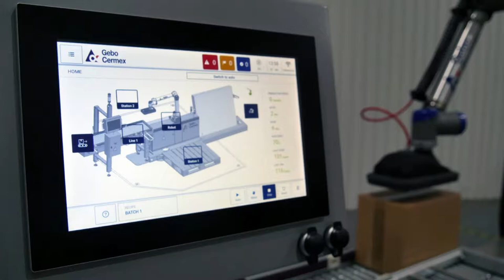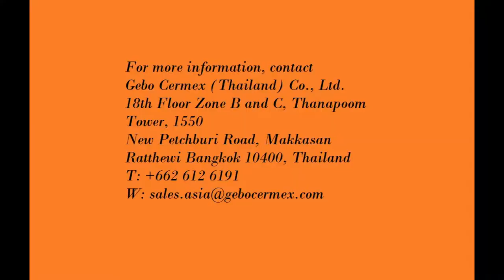Gebo Cermex at ProPak Asia 2018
Guido Ceresole, Vice President for Gebo Cermex South East Asia & Pacific talks about CoboAccess™_Pal, the company's industrial cobotic palletiser designed for low-speed applications